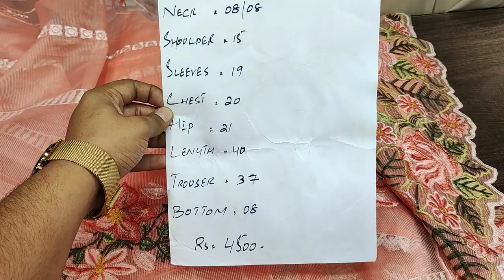EID COLLECTION #04 " FANCY Suit's In Sale Price " //